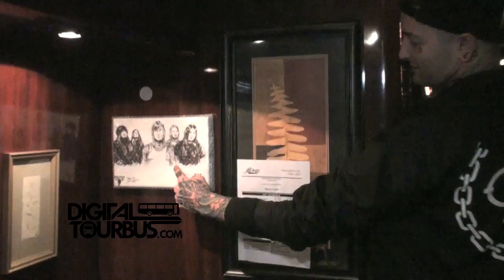Suicide Silence / Mitch Lucker - BUS INVADERS Ep. 357